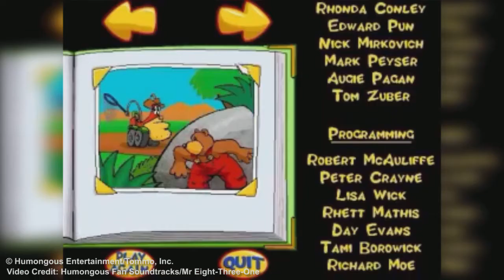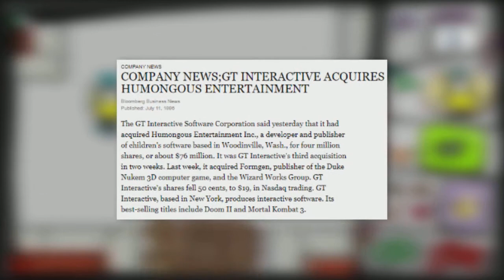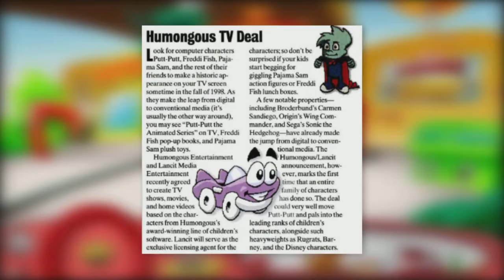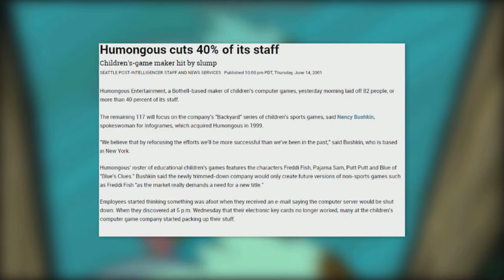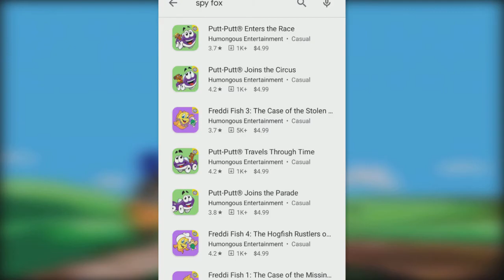MediaNutso: Humongous Entertainment Retrospective - Prologue (Old Version)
Here's the story of a gaming company that went on to create and release some of the best CD-ROM games of their time.  if you enjoyed this video, then please like and subscribe for more.

Note: I made one mistake.  I said that Backyard Baseball 2006 was the official last game from Humongous, but it was actually Backyard Football 2006.  I apologize for the error.